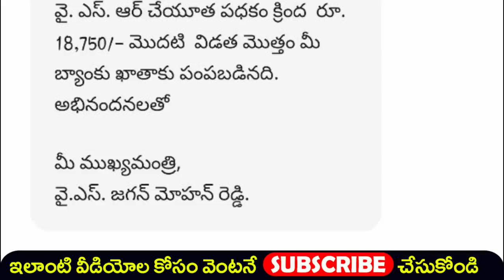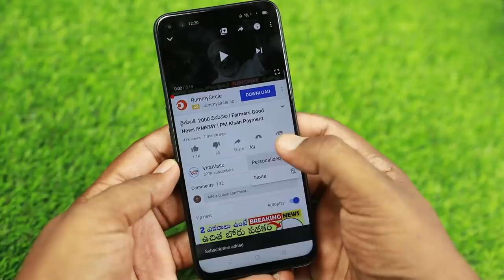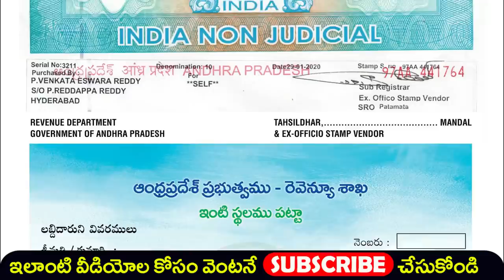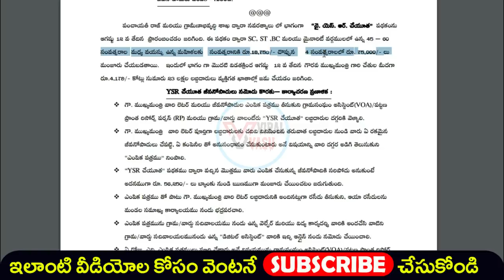YSR జీవనోపాధి రుణాలు | AP Land Registration | YSR Cheyutha Payment | Ration Delivery